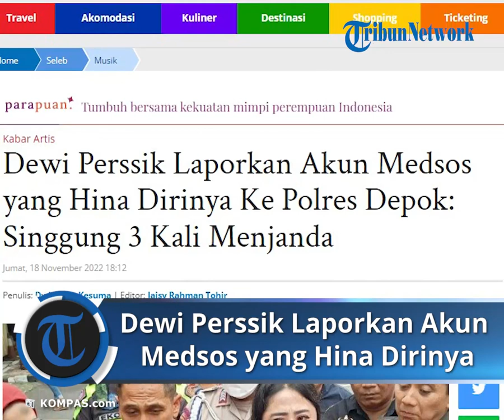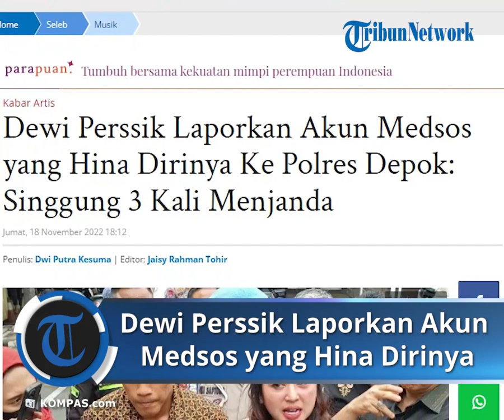Disenggol Haters terkait Status Jandanya, Dewi Perssik Laporkan Sejumlah Akun atas Kasus Penghinaan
Laporan Wartawan TribunJakarta.com, Dwi Putra Kesuma

TRIBUN-VIDEO.COM - Artis Dewi Perssik melaporkan sejumlah akun Instagram atas kasus penghinaan atau pencemaran nama baik ke Polres Metro Depok.

"Saya gak tahu itu siapa (terduga pelaku), ada beberapa, tapi saya gak tahu namanya. Saya cuma tulis nama akunnya saja, karena saya gak kenal juga sama orang itu," kata Dewi usai membuat laporan di Polres Metro Depok, Pancoran Mas, Jumat (18/11/2022).

Penghinaan yang dilontarkan dirasa oleh Dewi Perssik sangat mengganggu, dan mengarah pada fitnah.